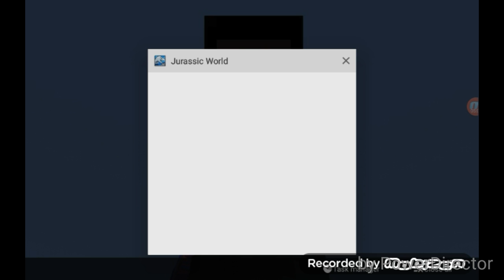Jurassic world the game episode 38 : Banana bird